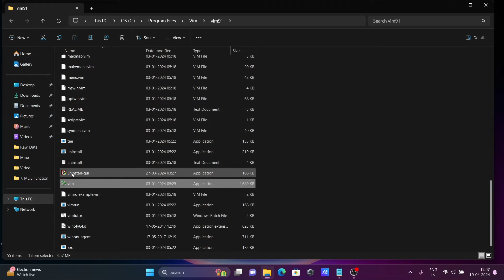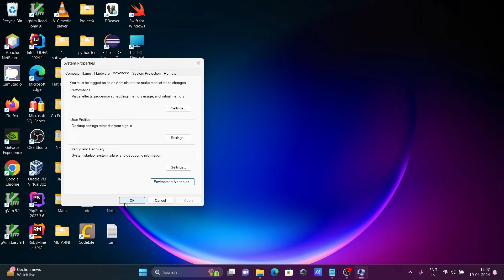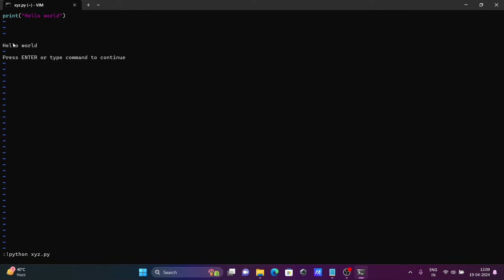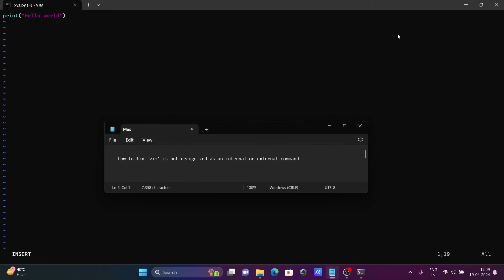How to fix vim is not recognized as an internal or external command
vim is not recognized as an internal or external command

vim is not recognized

Vim is not recognized windows 10

vim is not recognized powershell

Vim is not recognized ubuntu

Vim is not recognized mac

add vim to path windows

vim for windows